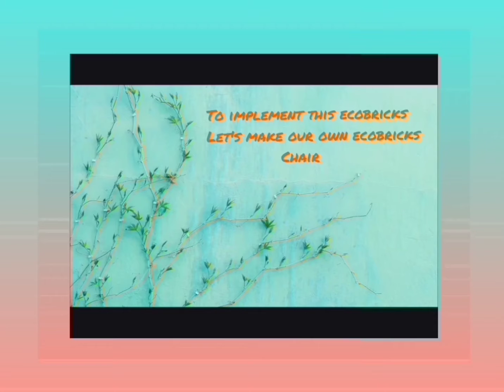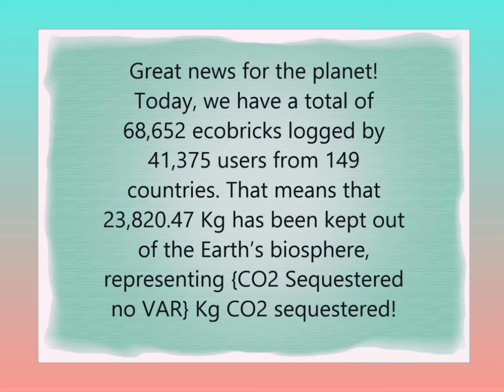IEA 112 Ecobricks Project Stool Chair Tutorial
This video shows the steps to make an ecobrick stool chair.